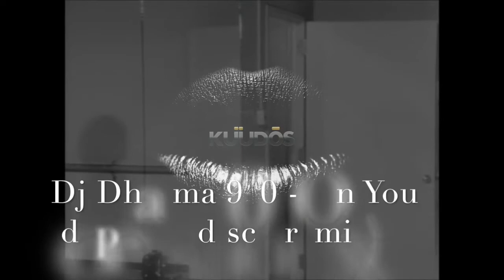Dj Dharma900 On You (dope ass disco remix)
Cheeky  Dope ass Disco remix of On You
Dj Dharma 900

Let there be house !!!
Much love,Dj Dharma 900